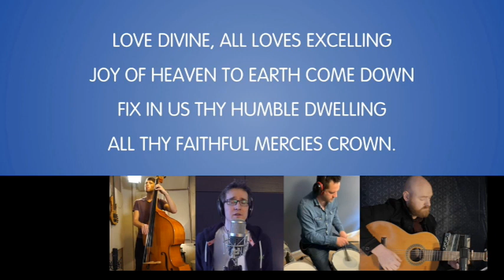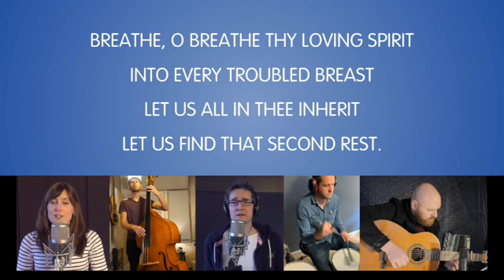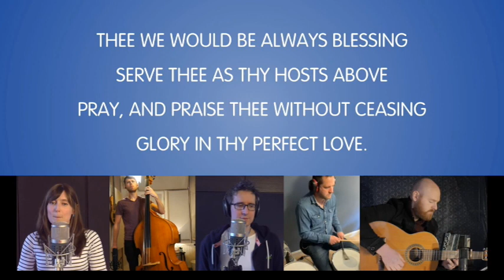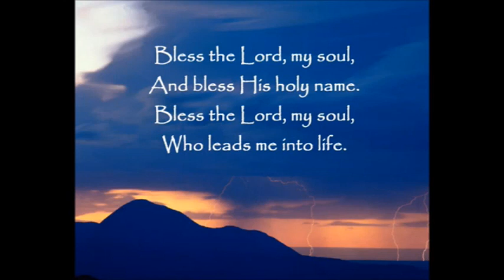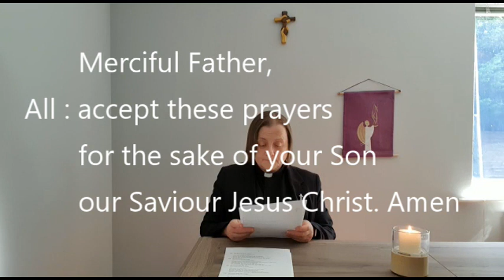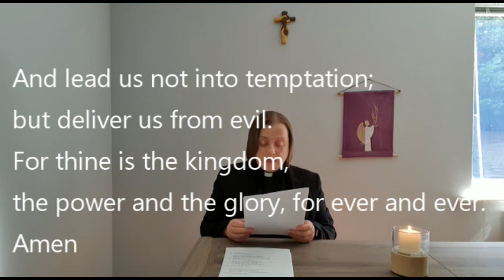St Michael's Burtonwood & St Oswald's Winwick Sunday 13th September 2020